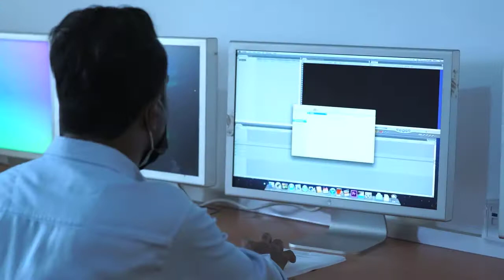Younus Afridi Senior journalist ( M Saleem abbasi )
Professional Media Production filmmaking workshop by M  Saleem Abbasi HOD Media Production MITI shared new dimensions and requirements of Media Industry and Applicable Approaches with students.